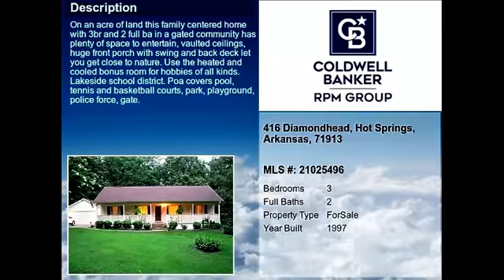Real estate for sale in Hot Springs Arkansas - MLS# 21025496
416 Diamondhead
Hot Springs Arkansas 71913
MLS# 21025496

On an acre of land this family centered home with 3BR and 2 Full BA in a gated community has plenty of space to entertain vaulted ceilings huge front porch with swing and back deck let you get close to nature. Use the heated and cooled bonus room for hobbies of all kinds. Lakeside School District. POA covers pool tennis and basketball courts park playground police force gate.